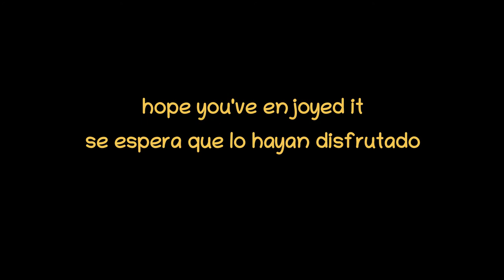Christmas at Stourhead - La Navidad en Stourhead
A festive Son et Lumiere at the Stourhead National Trust site in Wiltshire (UK), well attended, and exceedingly well produced. See below for more information on the site.

Un Son et Lumiere festivo en el sitio del National Trust de Stourhead, en el condado de Wiltshire, Reino Unido; muy concurrido y muy bien producido. Ver abajo para más información del sitio.

– Audionautix, Carol of the Bells.